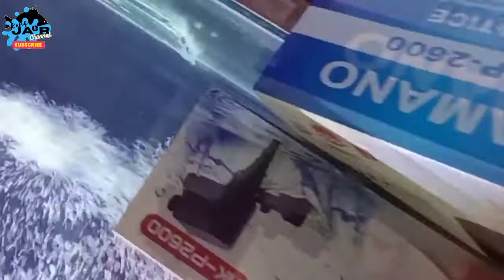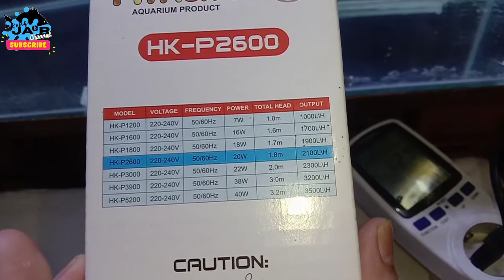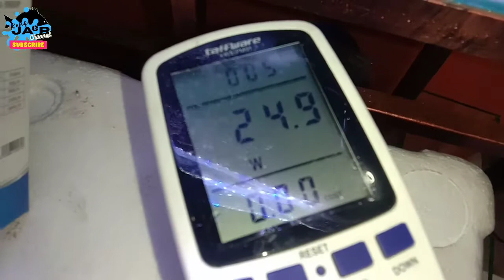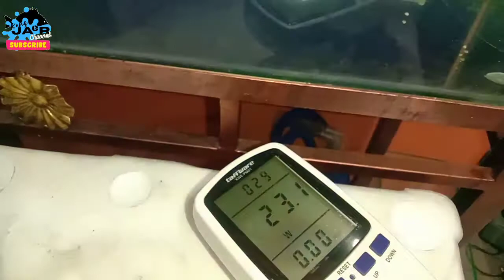Mengecek Daya Listrik / Watt dari pompa power head 2600 (yamano, Hikari, Amara & Ginga)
video ini merupakan lanjutan dari vidio sebelumnya mengenai perbandingan pompa Aquarium powerhead 2600
link video nya cek 👇👇